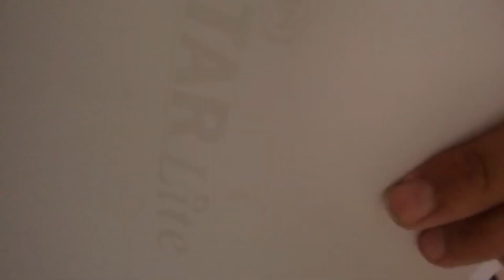5 yota sticker taleko suggestion 😂🥹 # auto uncle # justkleek